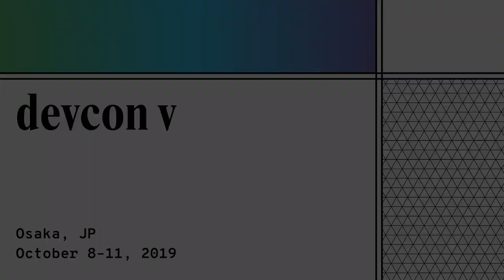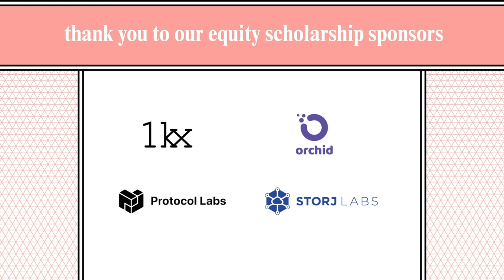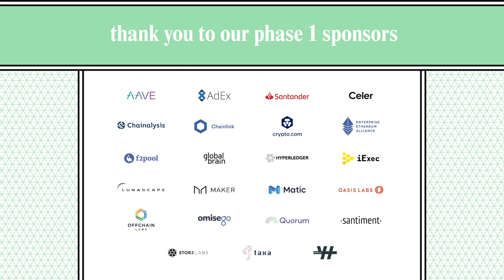The DarkTech Renaissance by Amir Taaki (Devcon5)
Amir Taaki gives his talk on the DarkTech Renaissance.

Speaker(s): Amir Taaki
Skill level: Intermediate
Track: Society and Systems